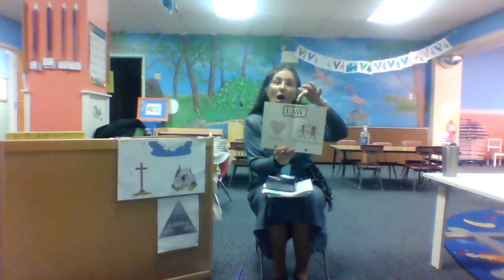Bumblebee lesson - Mrs. Hillig - April 26, 2020